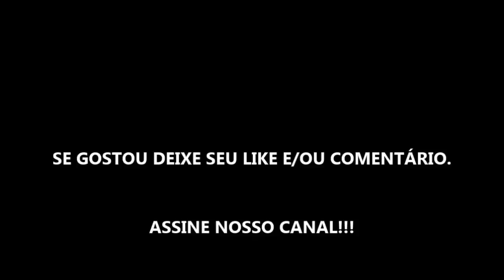CAMPEONATO BRASILEIRO 2019 - GRÊMIO X SANTOS - RODADA 1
GRÊMIO X SANTOS - RODADA 1 DO CAMPEONATO BRASILEIRO 2019.

GAMEPLAY NO PES 2019 SEMPRE COM O TIME DA CASA. JOGAREMOS ALGUNS JOGOS DA RODADA, SEMPRE COM TIMES NA PONTA DA TABELA.

JOGAREMOS COM AS CONFIGURAÇÕES PADRÃO DE CADA TIME, COMO ESCALAÇÕES, TÁTICAS E OUTROS PADRÕES.

A Série A do Campeonato Brasileiro de Futebol de 2019 será a 63.ª edição da principal divisão do futebol brasileiro. A disputa terá o mesmo regulamento dos anos anteriores, quando foi implementado o sistema de pontos corridos. Haverá pausa durante a Copa América 2019, que será realizada entre 14 de junho e 7 de julho no Brasil.

A Série A de 2019 será disputada por vinte clubes em dois turnos. Em cada turno, todos os times jogarão entre si uma única vez. Os jogos do segundo turno serão realizados na mesma ordem do primeiro, apenas com o mando de campo invertido. Não há campeões por turnos, sendo declarado campeão brasileiro o time que obtiver o maior número de pontos após as 38 rodadas.

Ao final da competição, os seis primeiros times se classificam à Copa Libertadores de 2020, os seis clubes subsequentes se classificam à Copa Sul-Americana de 2020, e os quatro últimos serão rebaixados para a Série B do ano seguinte. O campeão se classificará para a Supercopa do Brasil de 2020.

Nessa edição do campeonato foi introduzido o árbitro assistente de vídeo ou VAR, do inglês Video Assistant Referee, em todas as 380 partidas do campeonato, tendo seus custos com tecnologia e infraestrutura pagos pela CBF, enquanto o pagamento dos árbitros será feito pelos clubes, como já vem sendo feito com as equipes de arbitragem.

Fonte: wikipedia